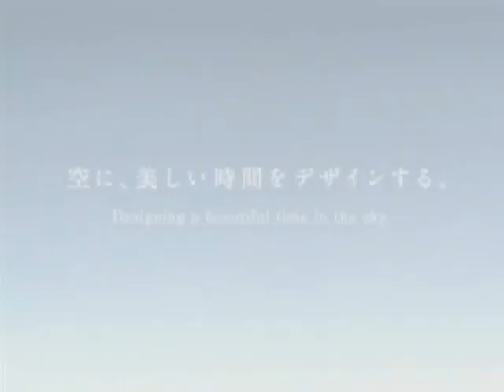Japan Airlines ad with David Foster 日本航空 Good music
日本航空のＣＭです。

Japan Airlines ad with David Foster

I'll be there with you.